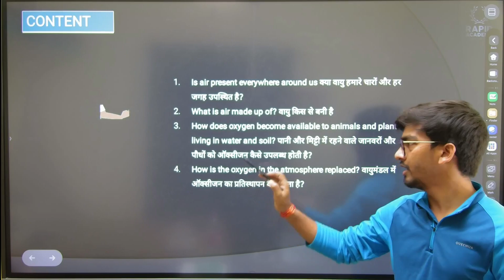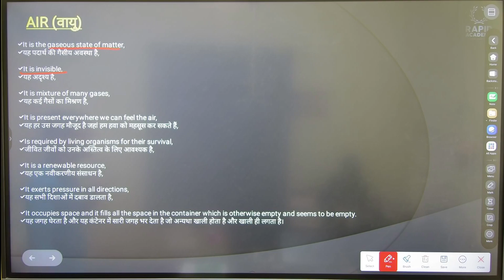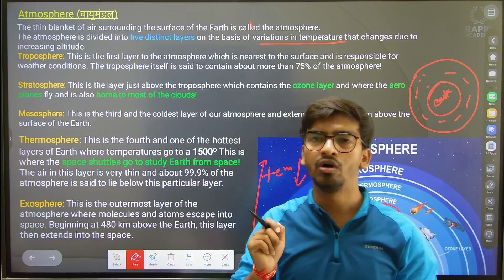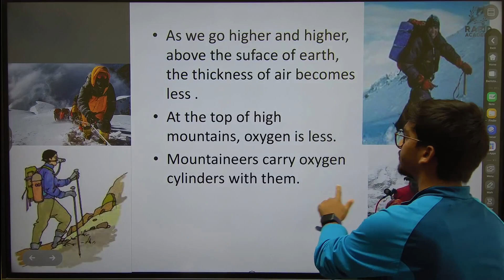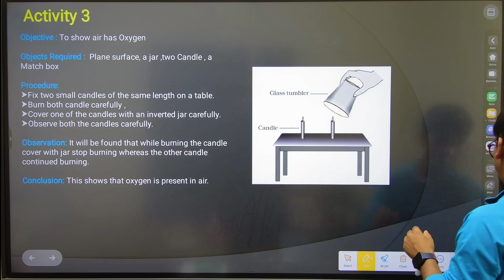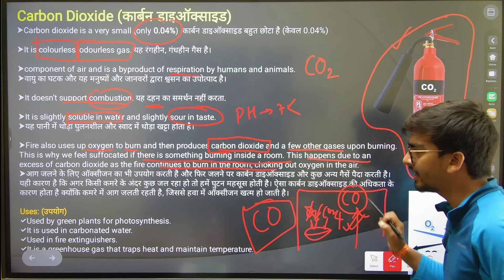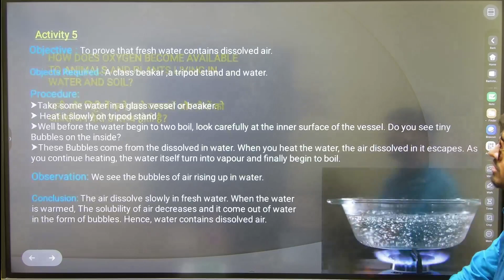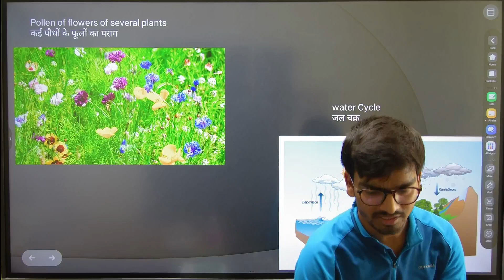Breath of Fresh Air: Explore Chapter 11 - The Wonders of the Air Around Us | Class VI Adventure!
Welcome to Rapid Academy : India's leading free education platform
"Get Ready to Learn with Rapid Academy - Where Every Child Thrives!"

Title: "Breath of Fresh Air: Explore Chapter 11 - The Wonders of the Air Around Us | Class VI Adventure!"

Aap agar mere video content ko appreciate karte hain aur mera samarthan karna chahte hain, to aap UPI ke zariye donations bhej sakte hain. Aapke samarthan ke liye main hamesha aabhari rahunga.
Dhanyavaad aur aapke pyaar!

🔍 Key Highlights:
🌬️ Step into the fascinating world of Chapter 11 as we unravel the mysteries of the air around us! 💨 Join us on an exhilarating journey where we delve into the wonders of Earth's atmosphere and beyond. 🌍 From understanding the composition of air to exploring its vital role in sustaining life, this video is packed with captivating insights and interactive experiments tailored for our curious Grade VI learners. 🎈Get ready to soar to new heights as we uncover the secrets of wind, weather, and atmospheric phenomena! 🌈 Don't miss out on the breezy adventure - hit play now and let the exploration begin! 🚀

👍 Why Choose Rapid Academy?:
At Rapid Academy, we're committed to helping you unlock your full learning potential.

👩‍🏫 "Meet Our Expert Instructors - Rapid Academy"
Mr. Surykant Verma, CTET, UPTET, BTET, HTET Qualified, B.Ed. In Science, M.Sc.(Physics) Gold Medalist, is a learned teacher who has more than 5 years of experience with education institutions and is currently engaged with Oxford Public School as a TGT Maths taking Science & Maths Classes. He is also visiting faculty of Maths & quantitative aptitude at Quantica Education services pvt ltd.

"Best Books for Productivity - Our Recommendations"
Netarhat Entrance Guide
School Entrance Books

Your trust is our top priority, and we're here to assist you in making informed decisions.